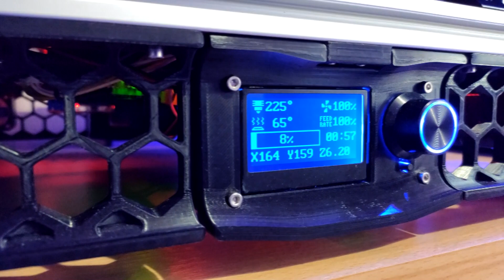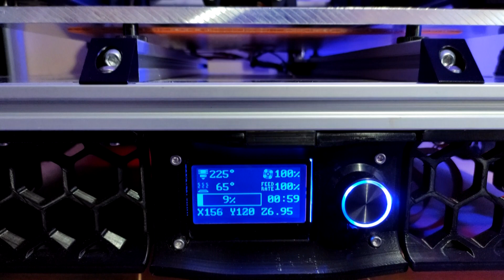voron 2.4 serial request video